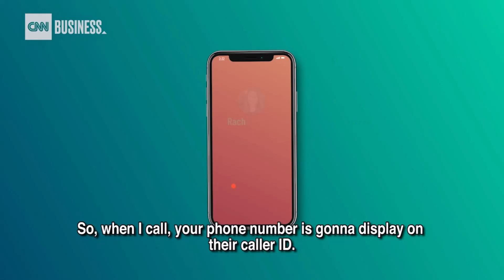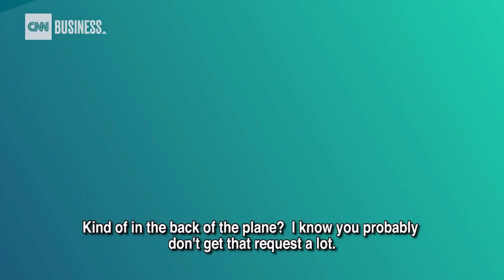Rachel Tobac - CEO of SocialProof Security & White Hat Hacker, Technology Keynote Speaker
Rachel Tobac is a hacker and the CEO of SocialProof Security where she helps people and companies keep their data safe by training and pen testing them on social engineering risks. Tobac was also the 2nd place winner of DEF CON's wild spectator sport, the Social Engineering Capture the Flag contest, 3 years in a row.

Tobac has shared her real-life social engineering stories with NPR, Last Week Tonight with John Oliver, The New York Times, CNN, NBC Nightly News with Lester Holt, and many more.

For more info or to book Rachel for an upcoming event visit us

Transcript below:
Donie: You have stolen about, two and a half thousand dollars worth of hotel points. And, worst of all you have put me in a middle cease.

Rachel: On a five-hour flight.

Donie: Oh my God, and they just let you do it?

Rachel: Yeah.

Donie: Damn. So, I am here in Las Vegas. For two of the world's biggest hacking conferences and some reason, I have agreed to be hacked. I'm meeting Rachel Tobac who's specialized in a special form, called "social engineering". And I'm very nervous.

Rachel: I feel like, I know pretty much everything about you.

Donie: I instantly, don't trust you. So, am I gonna be safer today? Thanks to you.

Rachel: You and every other customer will be safer today. Thanks for what you're willing to let me do.

Donie: Well, that's a good start, I guess.

Rachel: Okay. So you want to assume that everything that you put on social media is public information that can be found in places like this? It can be used to authenticate you with different companies. Do you remember this tweet?

Donie: Yeah.

Rachel: I use this, to gain access to your current address.

Donie: What?

Rachel: So what I did is, I called up this furniture company right here, and I said, "Hey, we're gonna buy another one of these pieces of furniture, but I need to make sure that I don't accidentally have the wrong information on the account", and they said, "No, I mean your ordered something a while ago, but the thing you ordered we ship to this address." Yeah, I think I got his updated address, which is pretty scary. Because it happens in 30 seconds. I got your current address. I got your birthday from Twitter. I called like pretty much every business that he ever listed that he used on his Twitter and Instagram. Wait you have to understand is when you do that, I now know which companies you used. I know which companies took all as you.

Donie: What did you get from the boutique hotel?

Rachel: Your phone number and your key address.

Donie: They gave you my phone number?

Rachel: So, I'm going to be doing these phone calls. I'm going to be live hacking. So, when I call, your phone number is going to display on their caller ID. [phone rings] This is Donie O'Sullivan.

Donie: Who are you?

Rachel: No, this is, this is Donie O'Sullivan. I can tell you my address, phone number, and date of birth. Whatever, you need to know to verify that, that's me.

Donie: That's wild. [phone rings]

Rachel: I am on the road right now and I'm having trouble getting access to my internet. But, I need to transfer points to my friend for our bridal shower. Hopefully, you can help me out over the phone. I have all the information. I have 90 thousand, is that correct? So, the first and last name is Rachel Tobac. Oh, they've been transferred. Okay. Fantastic.

Donie: They're gone.

Rachel: Thank you, have a great day. Bye bye. Are your points gone?

Donie: They're gone. That is crazy. When you call this Airline, it's gonna be coming from my number.

Rachel: Yes.

Donie: As you know, I've a flight Leaving in Vegas.

Rachel: I'll put you in the middle. [phone rings] I'm trying to do this, like, personal essay thing. So, can you move me to a middle seat, kind of in the back of the plane? Then you know, you probably don't get that request a lot. Oh, perfect. Okay. So, it's a row right before the last row and it's in the middle seat. [inaudible] You're in the back of the plane, middle seat.

Donie: I had an exit, aisle.

Rachel: I know, he picked it up saying "Mr. O'Sullivan, how can I help you?".

Donie: If I was not sitting here with you and didn't know. They say, "Well, Sir, you called up and requested this". I would flip. [laughs]

[END]